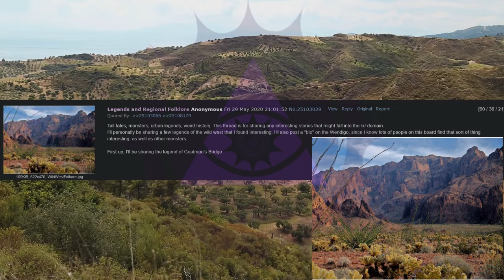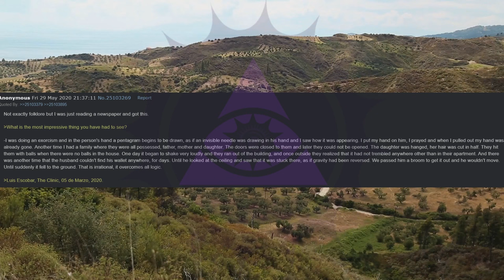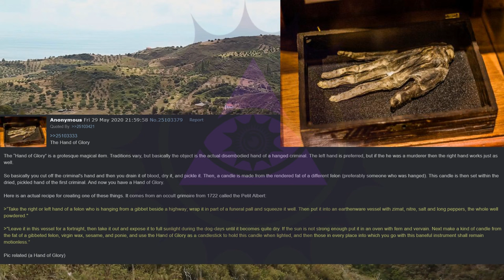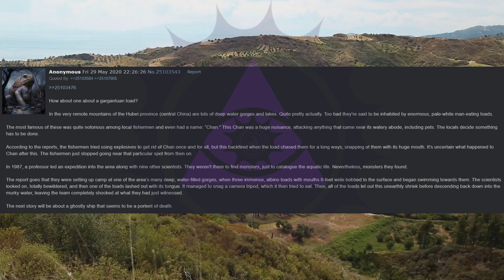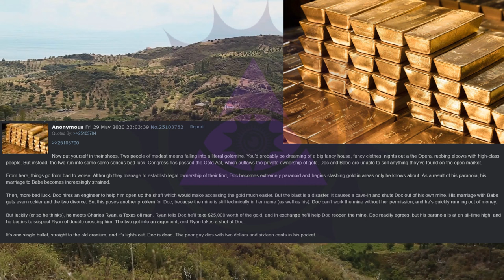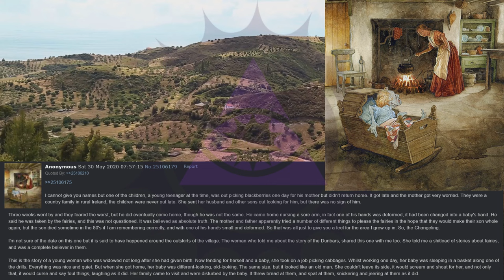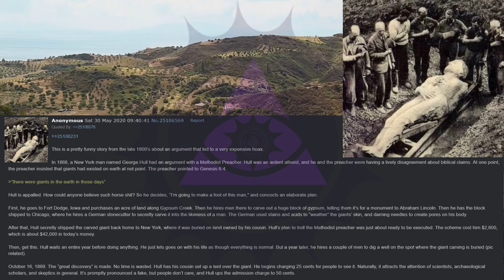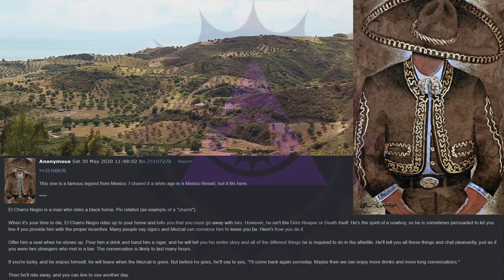Legends and Regional Folklore | 4chan /x/ Paranormal Greentext Stories Thread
Tonight on Midnight Broadcast, anons share local folklore with everyone.

00:00 Intro
00:20 Goatman Bridge
03:06 Wendigo Psychosis
07:44 Newspaper Clip
08:50 The Cursed Gold of Cahuenga Pass
11:51 The Hand of Glory
16:15 The Corpse’s Cave
17:35 The Gargantuan Toad
19:10 Ghostly Premonition Ship
21:17 The House of the Golden Cave
27:33 The Other Crowd
32:14 Hatman
35:49 The Hoax
39:06 The Dog and the Church
40:43 Country Ghost
43:01 A Long Conversation
44:10 Outro

Midnight Broadcast